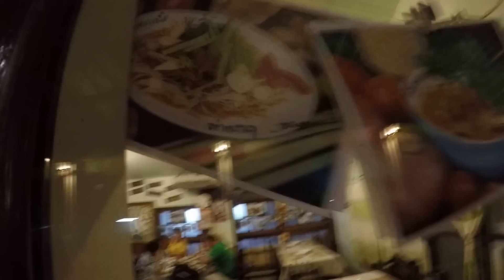Zap der restaurant Bangkok ปลาคังวาซาบิร้านแซบเด้อชินเขต